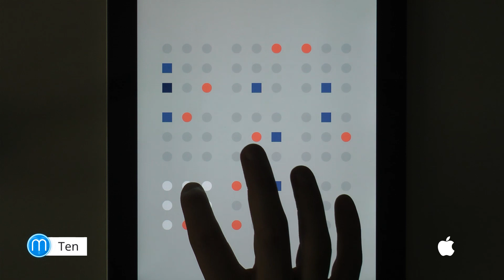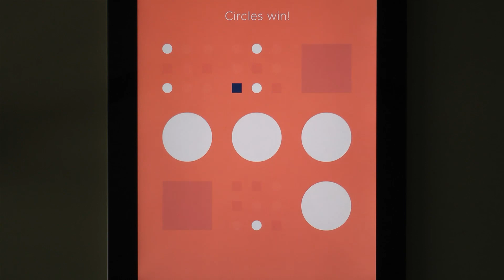FreeBox #26: AE Jewels 2, Extreme Demolition, Medieval Wars, Ten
FreeBox je seriál, ve kterém si ukazujeme zajímavé hry zdarma. Odkazy ke stažení a další informace